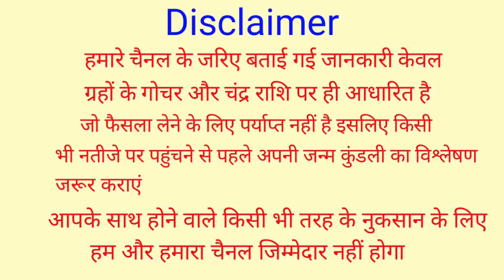तुलसी मे उग जाए यह चीज तो तुरंत छुपा कर रख दे मां लक्ष्मी को आपके घर आना ही पड़ेगा Vastu Shastra....